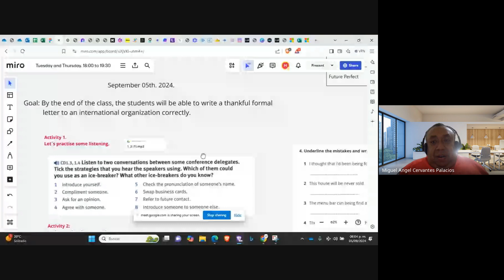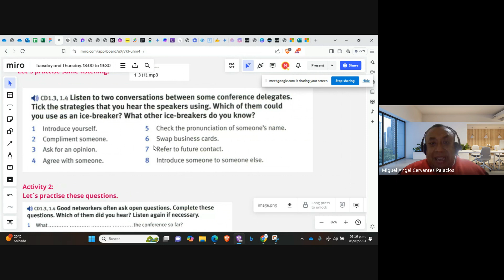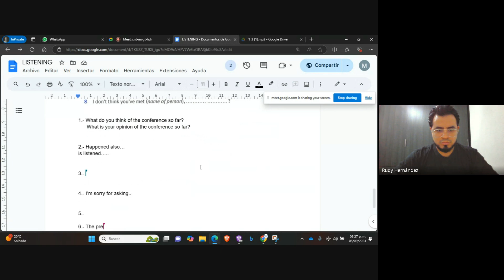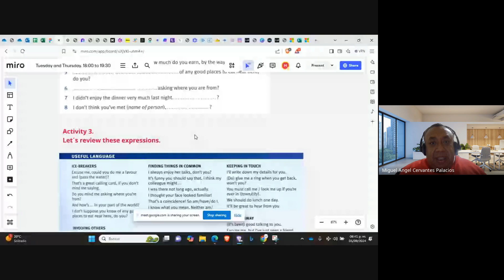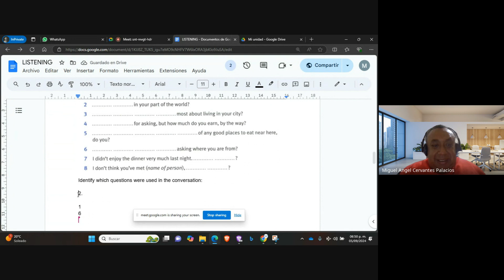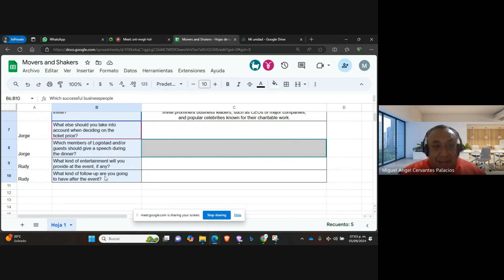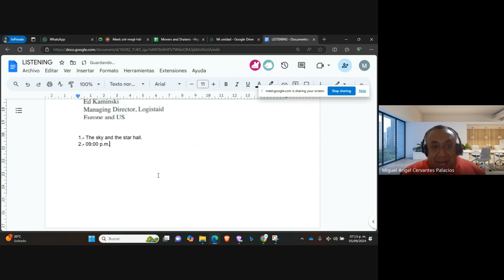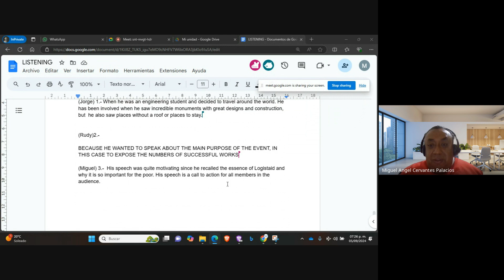Teacher Miguel´s Class on Business Letters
This lesson took place on September 05th. 2024.